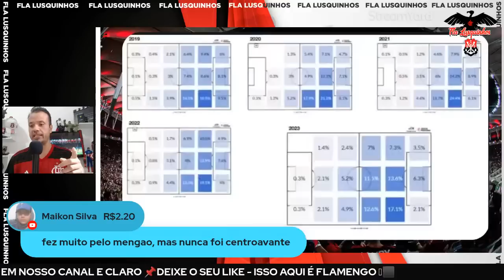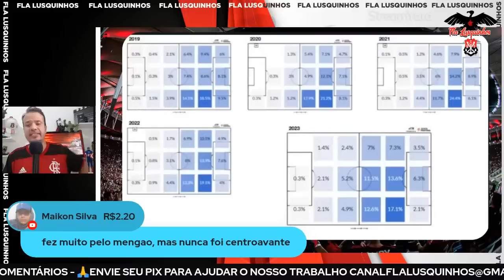FLAMENGO DESEMBARCA NO RIO! PRESSÃO ESTÁ GIGANTE PELA DEMISSÃO DE VITOR PEREIRA! E AGORA COMO FICA?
➝ [ Escalação provável: Santos, Varela, Fabrício Bruno, David Luiz (Rodrigo Caio), Léo Pereira, Ayrton Lucas (Filipe Luís), Gerson, Vidal, França (Ribeiro), Cebolinha e Pedro (Gabi).

Escalação provável: Hernán Galíndez, Pedro Pablo Perlaza, Luis Romero, Luis Cangá y Carlos Cuero; Jhonny Quiñónez, Edison Caicedo, Michael Carcelén, Rómulo Otero, Erick Castillo y John Jairo Cifuente.

Vai começar a Copa Libertadores 2023 para o Flamengo. O atual campeão inicia a defesa do título nesta quarta-feira, no Equador, onde enfrenta o Aucas. A bola rola no estádio Chillogallo às 19h (de Brasília).

Os rubro-negros terão pela frente uma equipe sem tradição e estreante na Libertadores. O Aucas venceu o último campeonato equatoriano, mas passou por desmanche e não iniciou essa temporada de forma positiva. O jogador mais conhecido do elenco é o meia Otero, que já defendeu Corinthians e Atlético-MG.

O Fla tenta confirmar que a maré virou com uma boa estreia na competição. A equipe está embalada após vencer a ida da final do Carioca, mas terá o desfalque de Thiago Maia. A expectativa está pela nova competição de titularidade, entre Pedro e Gabigol.

O Aucas vem de um empate no fim de semana e ainda precisa se reencontrar na temporada. Para esta partida contra o Flamengo, o técnico terá todo elenco à disposição. ]

➝ Rede Sociais
Kwai: @flalusquinhos